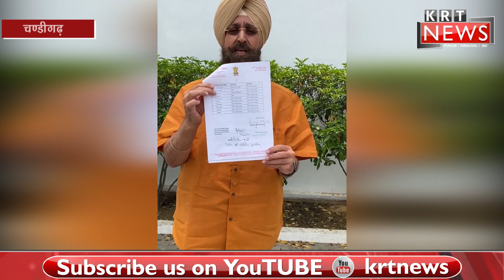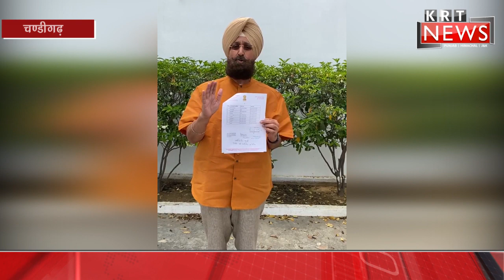राज्य सभा मेंबर प्रताप सिंह बाजवा ने मुख्यमंत्री पंजाब को किसानों के हक के लिए लिखी खुली चिट्ठी